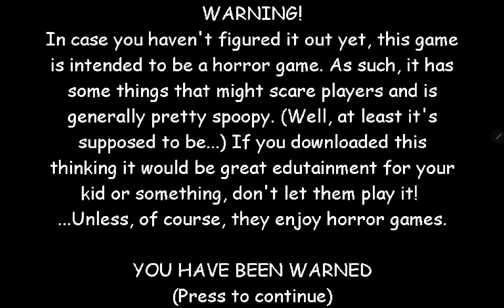real problem answer to the impossible question in baldis basics